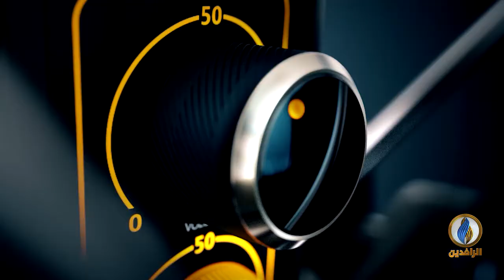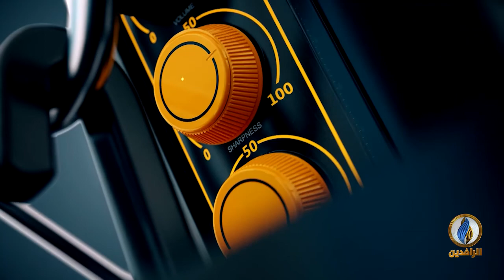صوتكم | معتقلو العراق.. مسلسل إهمال حكومي مستمر